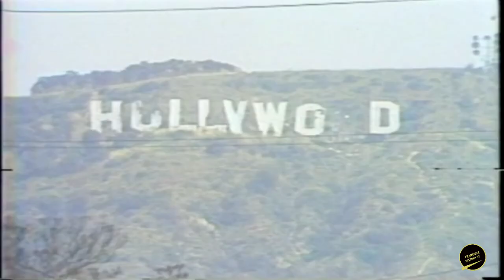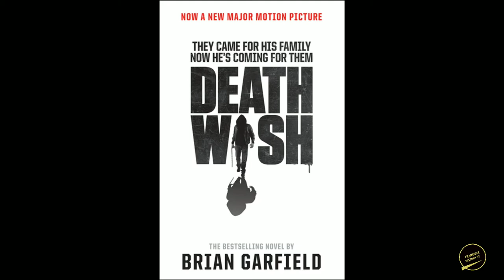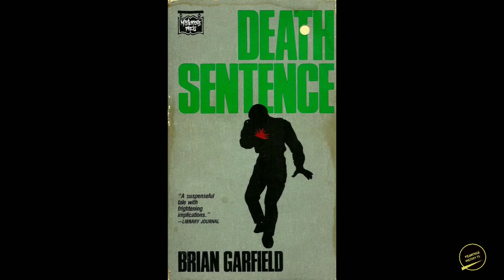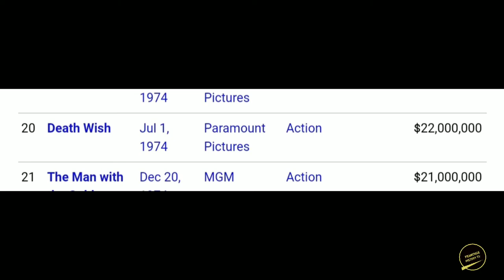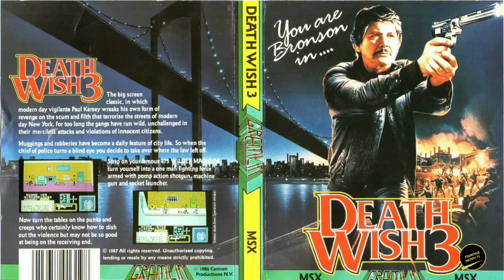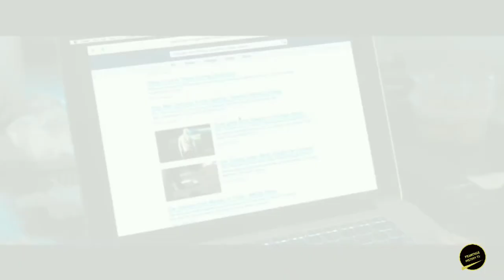20 Years of Violence: The Death Wish Series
In today's episode, I talk about one of my favorite movie franchises, Death Wish starring Bronson

Music done by White Bat Audio